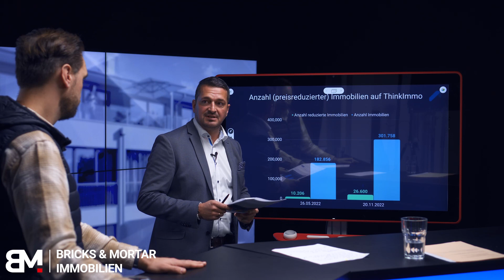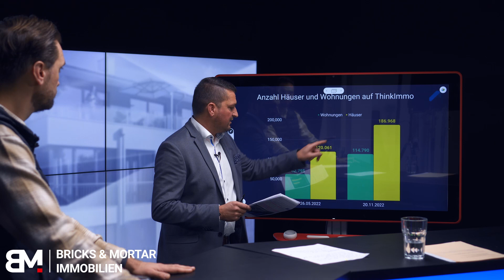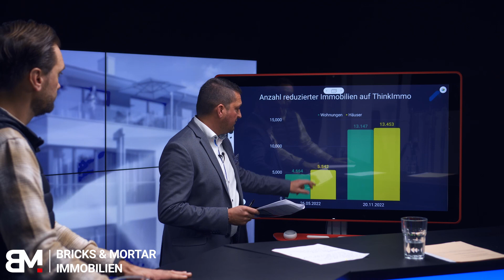Von Verkäufer- zu Käufermarkt!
Dein Team IMMOBILIENKANNJEDER